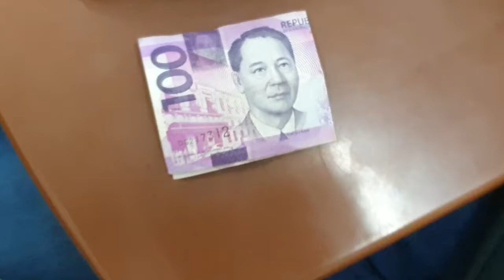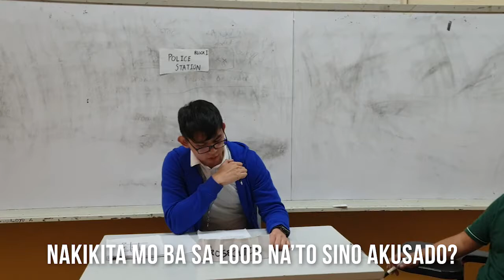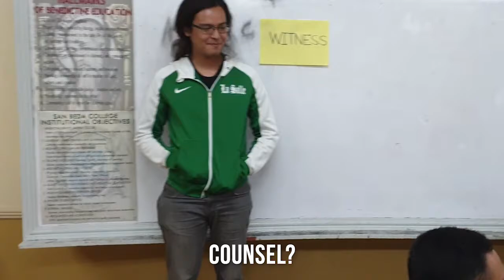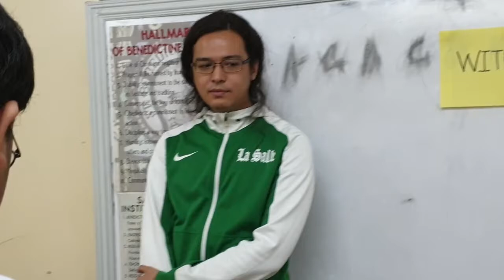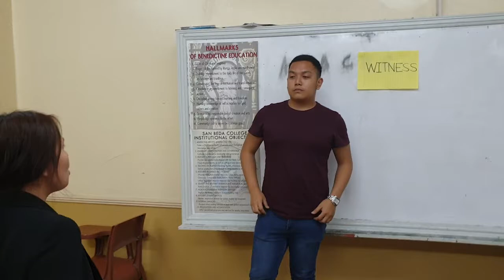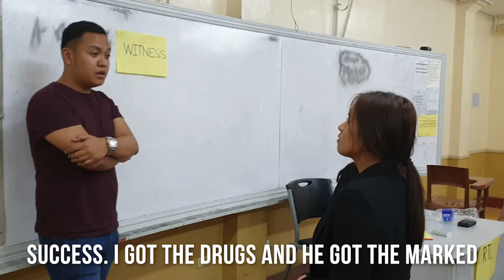Beda Balita - RA 9165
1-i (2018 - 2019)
Requirement for Crim 2 under Prosecutor Cahig